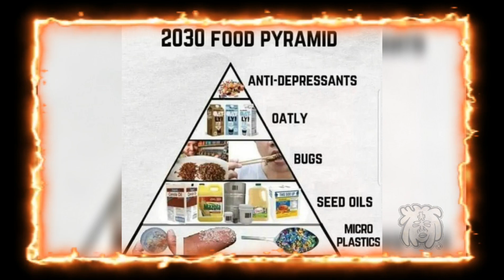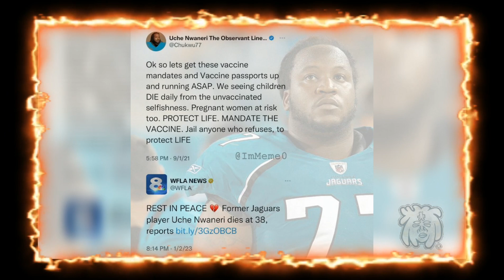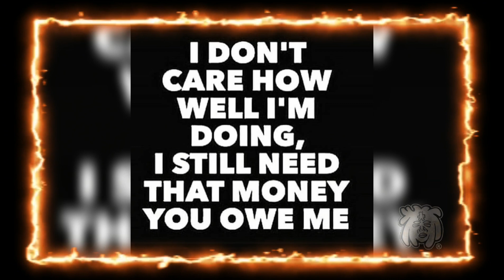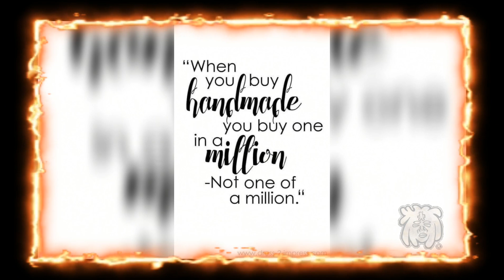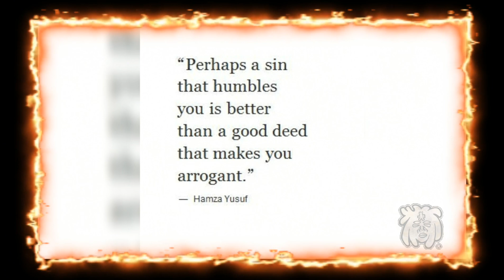Motivation Memes Mottos 1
Slideshow of random motivational, memes, and mottos(quotes)